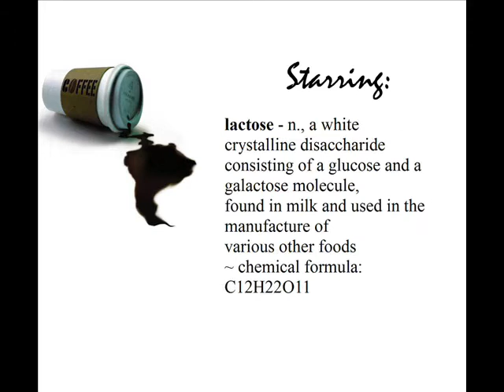the art of making coffee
Stop-Motion film for Pre-IB Chemistry at Cape Coral HS (Cape Coral, FL)